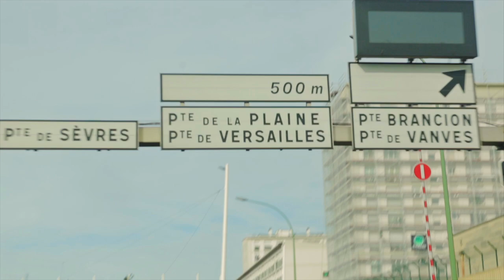JM Films Exclusive: Who is Ugo Mozie?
From styling your favourite artists such as Justin Bieber and Chris Brown to being listed Top 5 on Complex Magazine's 2015 Young Leaders of Style under 25 - JM Films sits down with 23 year-old Fashion Stylist/Creative Director Ugo Mozie in Paris to talk style, his inspiration and what it takes to walk a mile in his trendy shoes.

Directed by Meji Alabi & Produced by J. Adesanya for JM Films.